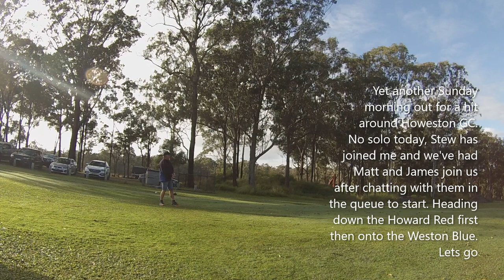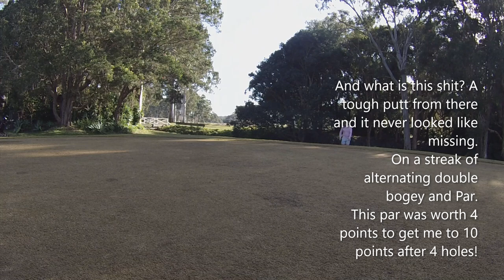TBG SUNDAY 1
Howeston Golf Course again
With Stew, and ring ins James and Matt